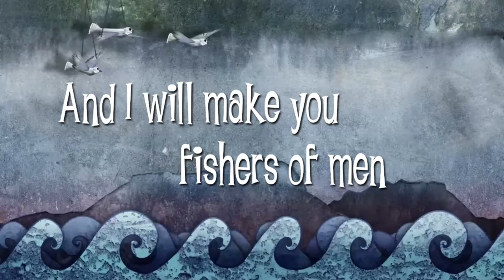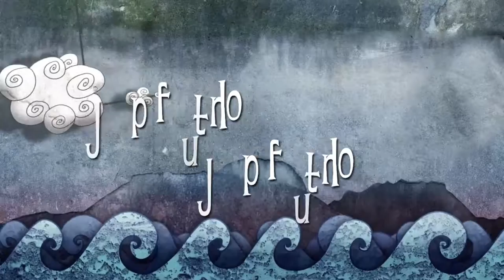KK U2 Follow Me (Matthew 16:24, 4:19) VOX